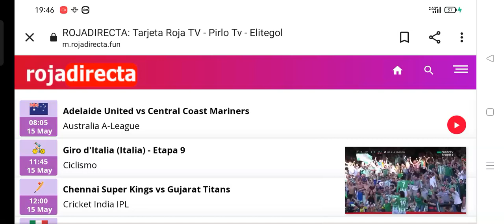Gol De Juanmi Betis Granada